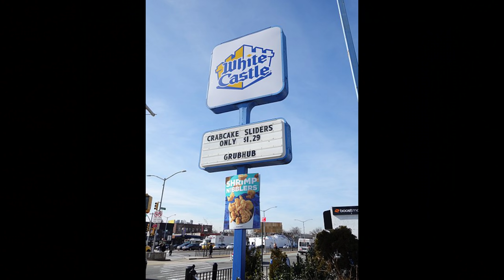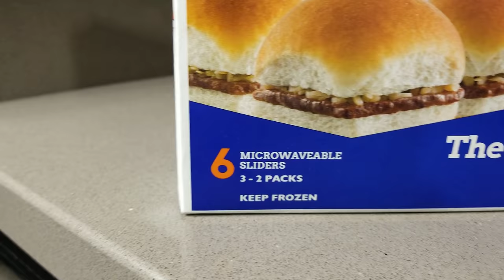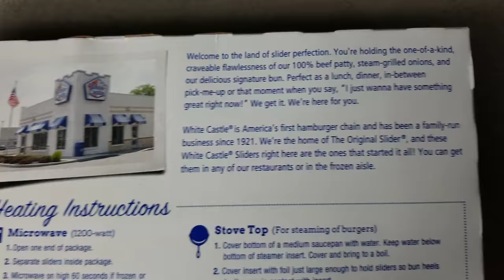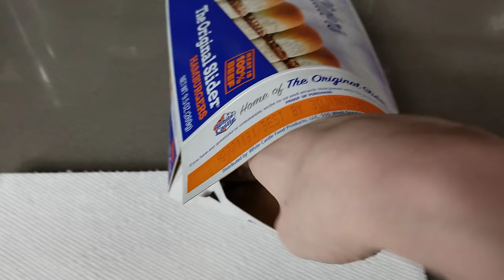How I Really Feel About White Castle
After seeing a few interesting videos and getting a number of requests from viewers, I wanted to take a few minutes to share my true thoughts on White Castle.

Shortwave Radios I Recommend to tune in to VORW:
Tecsun PL-660 Shortwave Worldband Radio ▼
TECSUN PL-310ET FM Stereo/SW/MW/LW World Band Radio ▼

▼▼VORW RADIO BROADCAST SCHEDULE▼▼:

THURSDAY
3 PM EST - 7780 kHz - E. N. America
4 PM EST - 7780 kHz - E. N. America
6 PM EST - 9955 kHz - S. America
8 PM EST - 9395 kHz - N. America
8 PM EST - 5010 kHz - Bahamas
8 PM EST - 5850 kHz - N. America
8 PM EST - 7780 kHz - Europe

FRIDAY
5 PM EST - 9955 kHz - S. America

SATURDAY
6 PM EST - 6115 kHz - N. America
8 PM EST - 5010 kHz - Bahamas
8 PM EST - 5850 kHz - N. America

SUNDAY
8 PM EST - 5010 kHz - Bahamas
8 PM EST - 5850 kHz - N. America